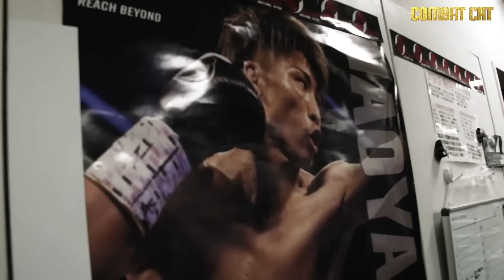Tapales makes weight, chases undisputed crown vs Inoue in Tokyo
Tapales, the World Boxing Association and International Boxing Federation champion, and Inoue, the World Boxing Council and World Boxing Organization titlist, both made weight for their super bantamweight unification bout on Tuesday, December 26, at the Ariake Arena in Tokyo.

Reaping the benefits of a month-long training camp in Baguio City, Tapales checked in at 121.25 pounds, slightly lighter than Inoue, who stepped on the scales at 121.75 during the official weigh-in on Monday at the Yokohama Bay Sheraton Hotel.

Tapales has repeatedly claimed that Inoue’s skills and power, 25-0 with 22 knockouts, do not intimidate him a bit. On Sunday, Tapales, who holds a 37-3 record with 19 knockouts, went further, telling one of the key figures in his entourage “not to be afraid because he’ll be the one fighting.”